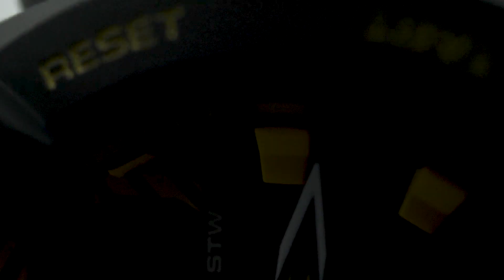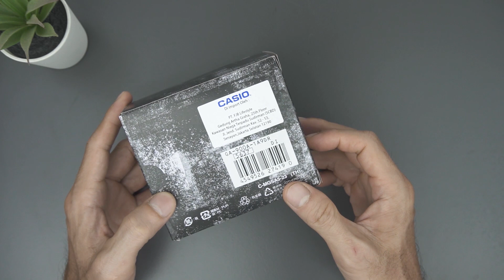SI BANDEL YANG EKSTREM! CASIO G-SHOCK GA-900A-1A9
Anda bisa melakukan pembelian melalui link dibawah ini
( TERSEDIA TOPED, SHOPEE DLL )

EXCLUSIVE PARTNER WITH :   @indowatch